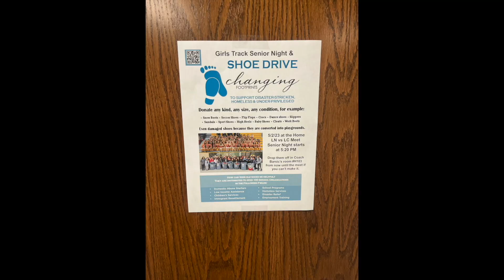CETV 4-28-23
Episode 51 of Cat's Eye 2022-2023